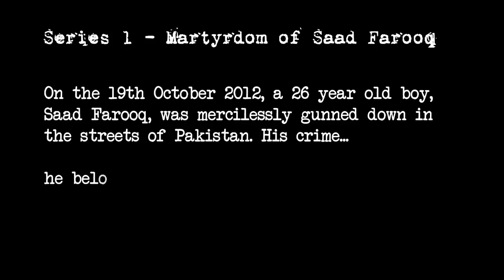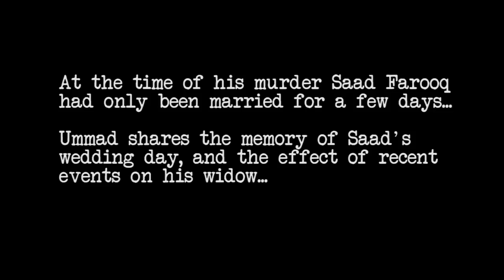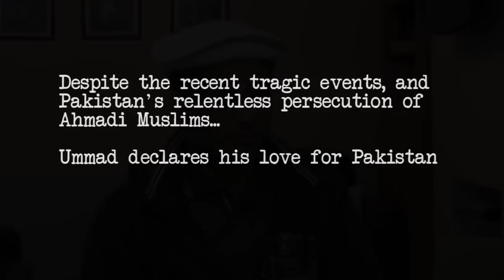Persecution of the Ahmadiyya Muslim Community: Martyrdom of Saad Farooq - The Silent Voice Series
The Silent Voice Series - Giving voice to the persecution suffered by Ahmadi Muslims in Pakistan and in other countries. Produced by Majlis Khuddamul Ahmadiyya UK; 'A Nation cannot be reformed without first reforming its youth'.

An Interview with Ummad Farooq, who was shot in the head and witnessed his brother's murder, for the 'crime' of belonging to the Ahmadiyya Muslim Community.